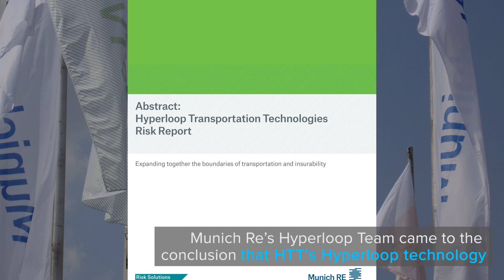Getting hyper over future transportation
The Hyperloop has been mooted as the future of mobility; it will allow people and goods to be moved safely, efficiently and sustainably at unprecedented speeds through a vacuum.

Hyperloop Transportation Technologies (HTT) has received a major nod for the development of the concept. Global insurer Munich Re has carried out a comprehensive risk analysis of the Hyperloop technology developed by HTT and declared it feasible and insurable.